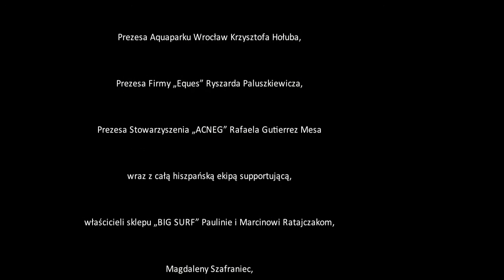Cruce a nado España Morocco